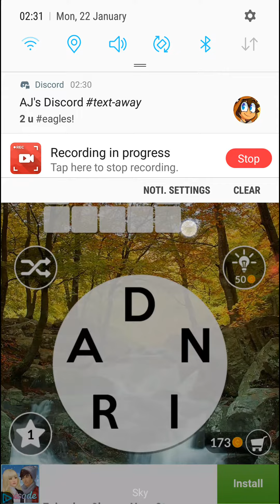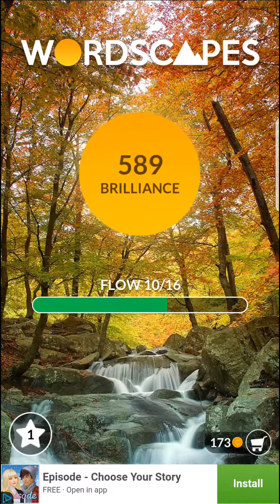Wordscapes-Flow 11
Wordscapes flow 11more out soon.